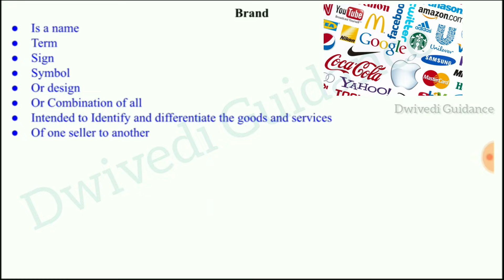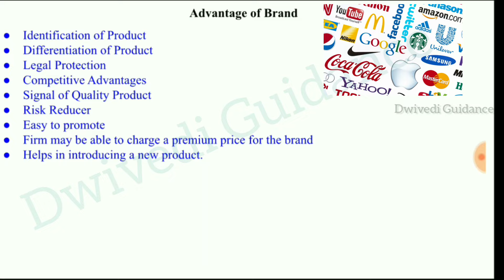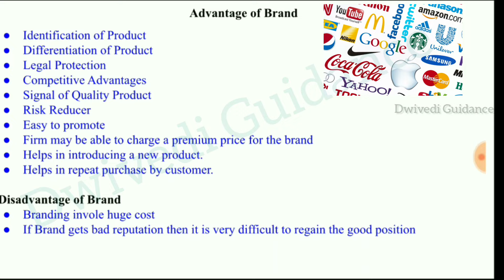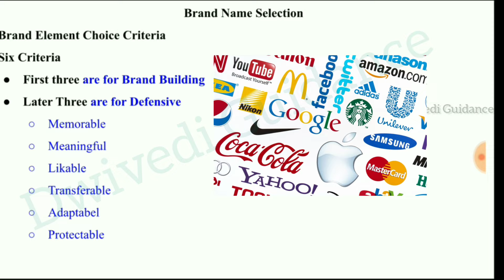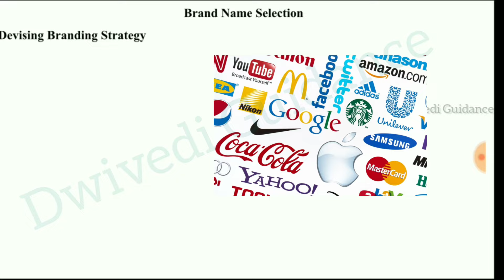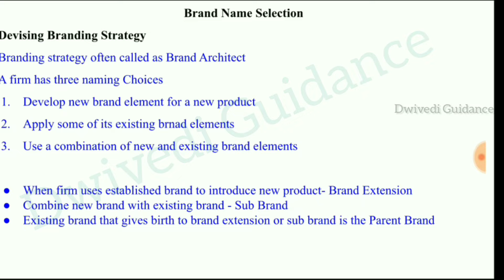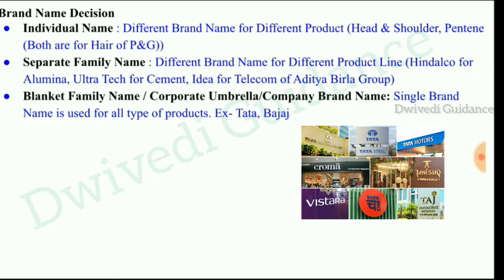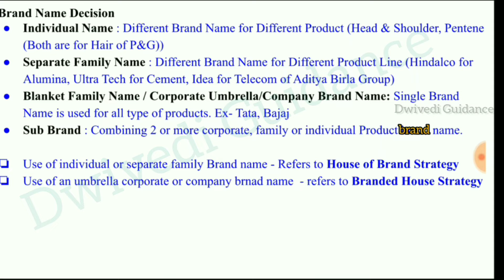Brand Name, Branding, Brand, branding in marketing, brand name decision, branding strategy,marketing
Brand,
Branding,
Brand meaning,
Brand definition,
Advantage of brand,
disadvantage of brand,
Type of brand,
Brand name decision,
devising branding strategy,
brand name selection criteria,
marketing management,
marketing management class 12,
principles and practice of marketing,
principles of marketing,
Marketing,